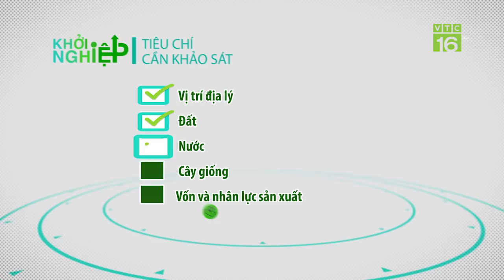Sở hữu 5 ha đất, trồng cây gì để hái vàng? | VTC16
VTC16 | SỞ HỮU 5 HA ĐẤT, TRỒNG CÂY GÌ ĐỂ HÁI VÀNG?
Sở hữu 1 khu đất rộng lớn lên đến 5 ha và 150 triệu tiền vốn "lận lưng",  anh Phạm Văn Dương, Long Xuyên, Bình Giang, Hải Dương trăn trở không biết trồng loại cây nào để mang lại hiệu quả kinh tế cao nhất. Chuyên gia Khởi nghiệp VTC16 sẽ giúp anh chọn loại cây trồng phù hợp nhất với điều kiện đất đai, khí hậu và nhu cầu thị trường, đảm bảo anh canh tác có lãi cao.